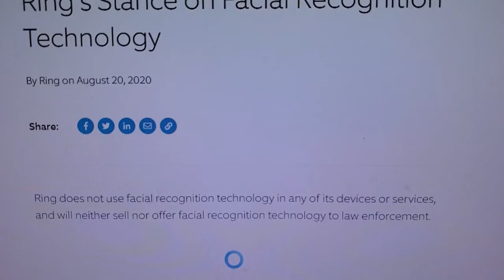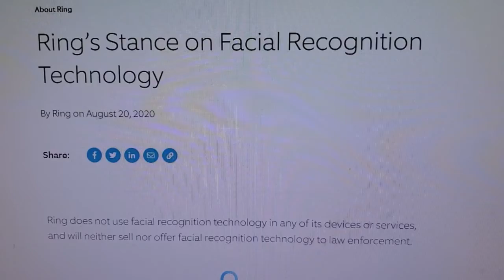Does Ring Doorbell use facial recognition?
I look into whether the Ring Video Doorbell uses facial recognition to track people at your door